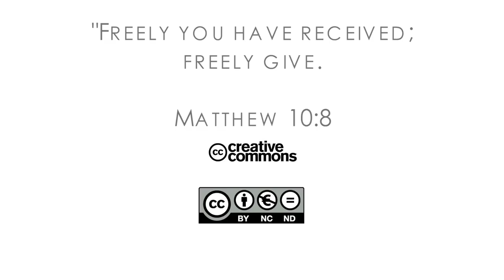News: The Perennial Question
The Perennial Question